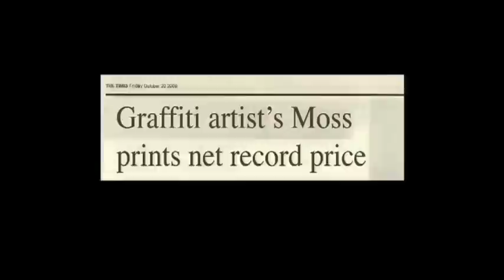Exit Through the Gift Shop Banksy's sales sky rocket.mov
Exit Throught the Gift Shop tells the story of how an eccentric French shop keeper and amateur film maker attempted to locate and befriend Banksy, only to have the artist turn the camera back on its owner with spectacular results. Billed as 'the world's first street art disaster movie' the film contains exclusive footage of Banksy, Shephard Fairey, Invader and many of the world's most infamous graffiti artists at work.